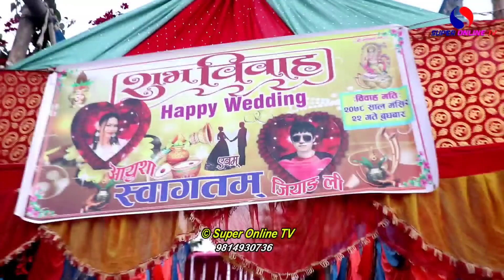नेपाली युवती र चिनियाँ युवाको धुमधाम बिबाह/नेपाली टोपी लगाएर चिटिक्क परे चिनियाँ बेहुला/आयुषा खुशी